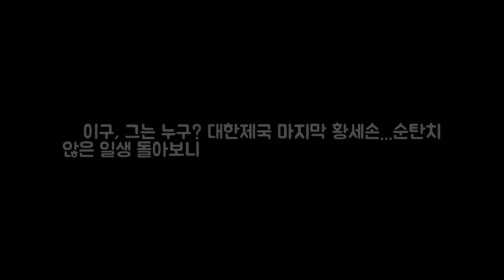故 이구 그는 누구? 대한제국 마지막 황세손...순탄치 않은 일생 돌 DKO 뉴스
故 이구에 대한 누리꾼의 관심 뜨겁다. 이구의 부인 줄리아리(본명 줄리아 멀록)가 지난달 26일 미국 하와이의 한 요양병원에서 노환으로 별세했기 때문. 향년 94세. 이구는 고종의 손자이자 영친왕 이은의 둘째 아들인 대한제국 마지막 황세손이다. 1931년생인 그는 소년 시절 일본의 왕족과 귀족들만 다니는 가쿠슈인에서 공부했다. 1953년 더글러스 맥아더 장군의 초청으로 미국 유학을 떠나 MIT공과대학에서 건축학을 전공한다.
서인국과 박보람이 열애 중이다[공식입장]  게시됨: 가수 서인국과 박보람 DKO 뉴스: